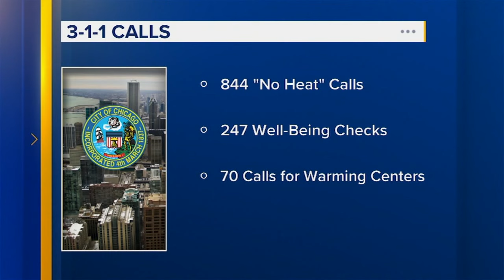Hundreds of callers complain of no heat in Chicago buildings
As of Wednesday morning, more than 1,000 calls have been made to 3-1-1 about the winter weather since Jan. 12.